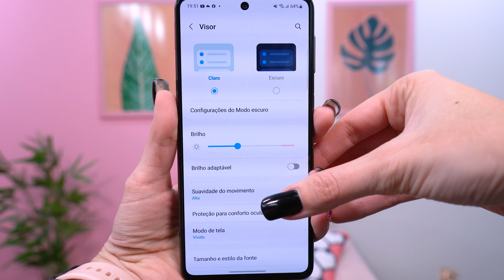GALAXY M53 5G - TEM TUDO o que VOCÊ PRECISA? TUDO o que eu MAIS GOSTEI e NÃO GOSTEI NELE!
Oi meus amores, nesse vídeo eu trago todas as coisas que eu mais gostei e não gostei no Galaxy M53 5G pra você que está pensando em comprar ele!

00:00 Introdução
00:54 Vinheta
01:07 Tela
02:18 Câmeras
03:13 Processador e Desempenho
04:21 Auto falantes
05:00 Gravação na Ultrawide
05:31 Carregador
06:06 Finalização